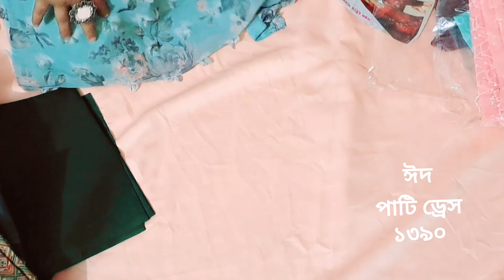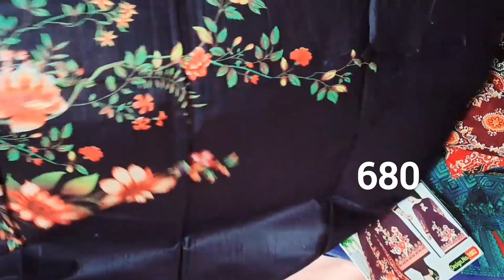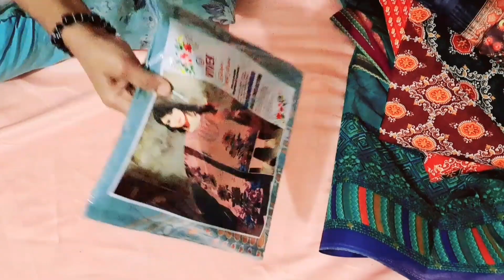25 January 2024